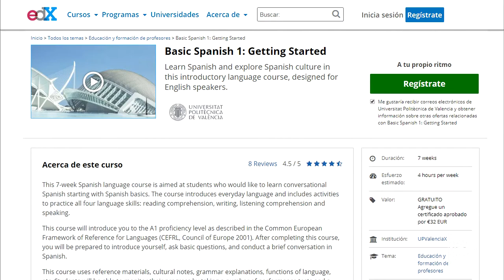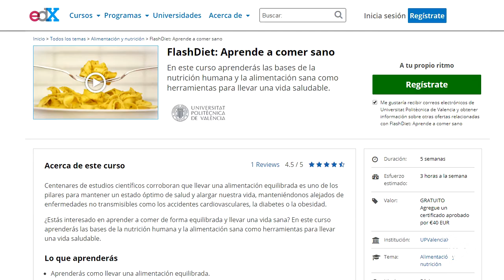La plataforma edX y la UPV renuevan su acuerdo - Noticia @UPVTV, 16-02-2018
Tras tres años de exitosa cooperación, la Universitat Politècnica de València y la plataforma de cursos on-line gratuitos, edX, han renovado su acuerdo de colaboración.

En esta plataforma, la UPV es la quinta institución del mundo en número de cursos, solo superada por Hardvard, Microsoft, el MIT y la universidad de Delft y es la primera del mundo en cursos de español.

Fundada por la Universidad de Harvard y el MIT en 2012, edX cuenta con más de 90 socios en todo el mundo.

Su director, ANANT AGARWAL, ha aprovechado su visita a España para explicar personalmente cuál es el futuro de la plataforma y cuál es el papel que tendrá la Politècnica de València. La generación de contenidos y cursos en castellano será la línea estratégica prioritaria a desarrollar.

La UPV lanzó su primer curso MOOC en 2013 a través de su propia plataforma y cuenta ya con más de 60 cursos y un millón de suscripciones. Esta cifra sitúa a la Universitat Politècnica de València como la que más MOOC oferta de toda España y la cuarta de las universidades europeas.